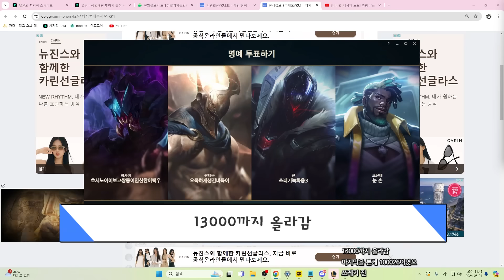공격력 1000+ 레전드 찍었다ㅋㅋㅋ체력만 올리면 됨ㅋㅋㅋㅋ★체력 10단계★탑 문도